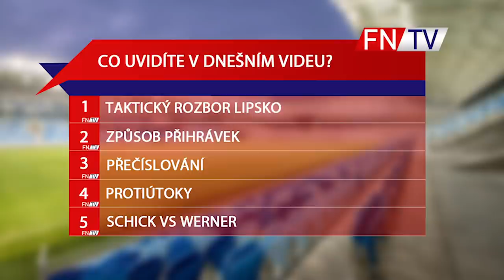SCHICK LEPŠÍ NEŽ WERNER?